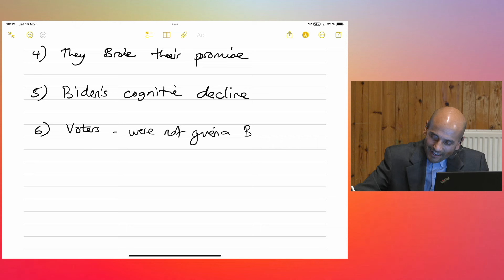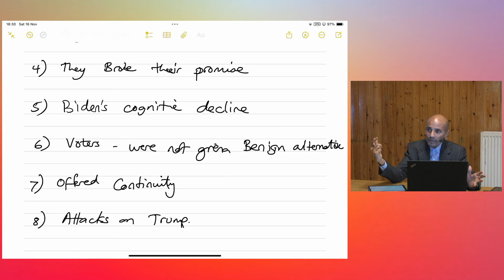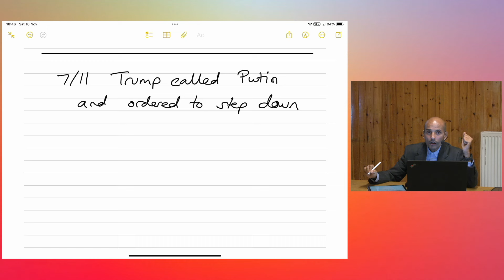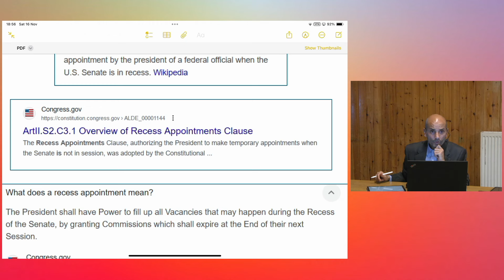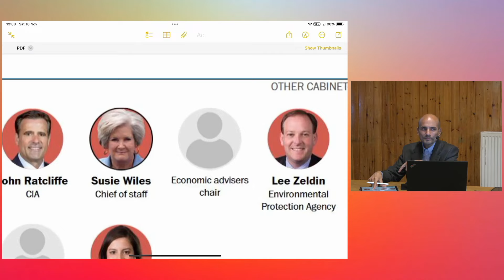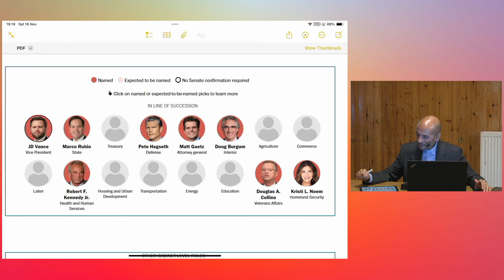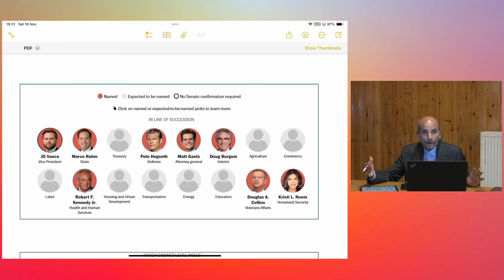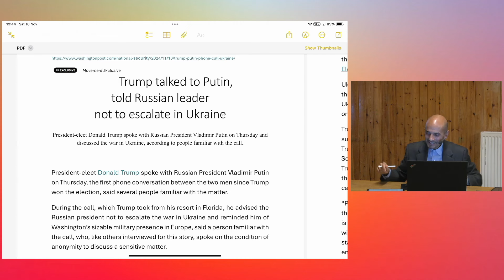2024 November 16 Wales - English : 2. PB : The mystery prize - 16/11/2024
Reviewing of the new US Administration and the consequences